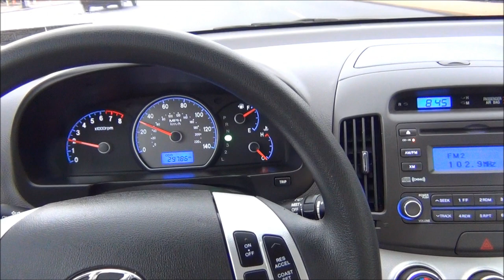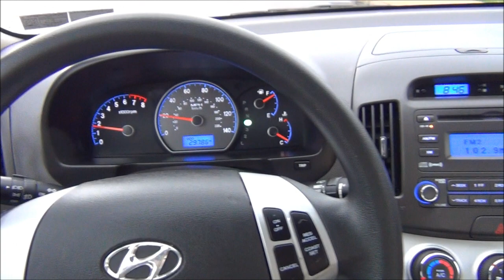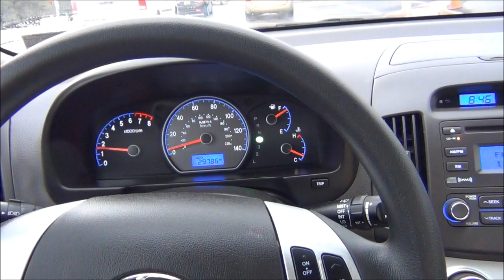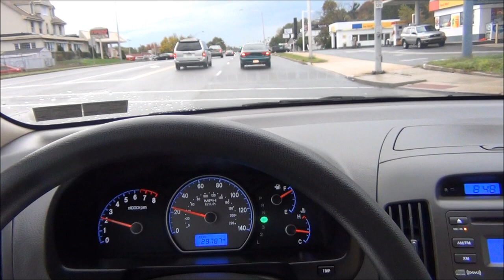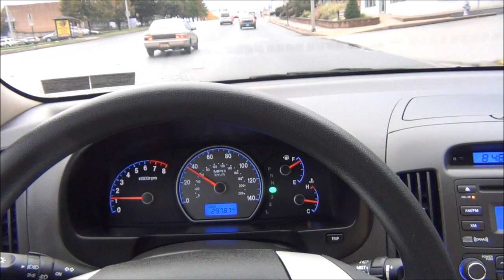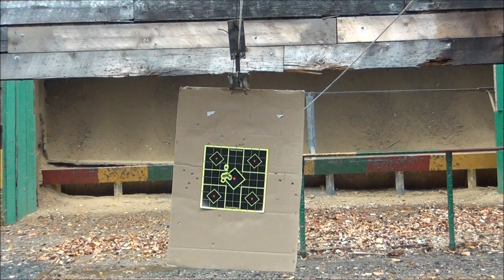New Ruger Vaquero@ the range